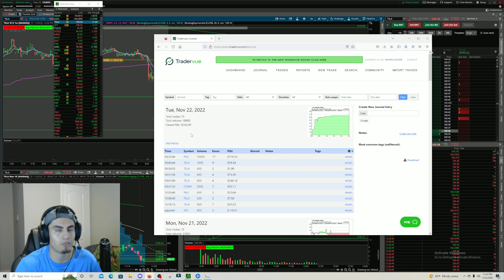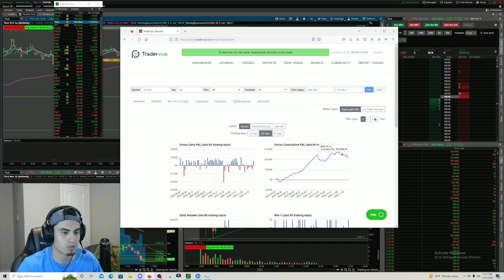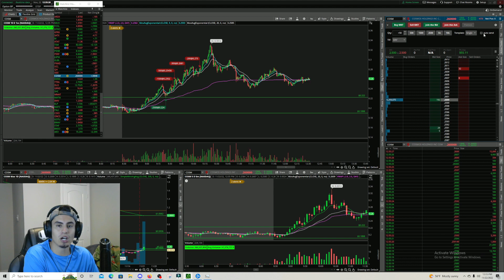Green Day Trading Stocks | LIVE Day Trading Recap | TSLA, PALI, COSM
Watch me trade live FREE on Tradecaster.com! 15 Minutes before market open! Cancel payment when asked on tradecaster.com, its FREE!